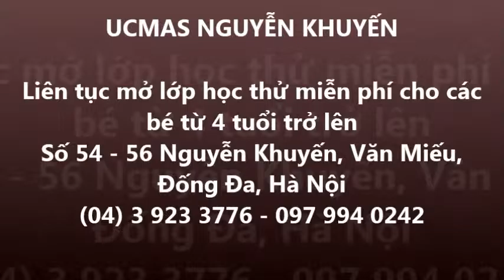UCMAS Nguyễn Khuyến - Minh Trang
Add: Số 54-56 Nguyễn Khuyến, Văn Miếu, Đống Đa, Hà Nội